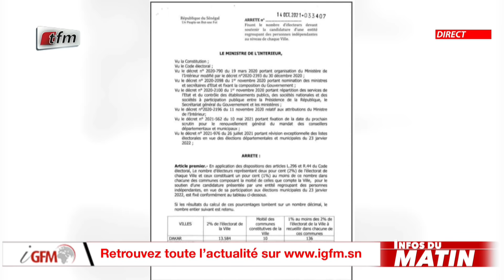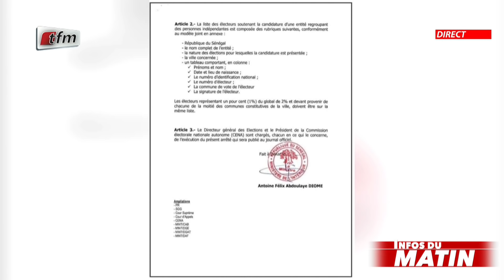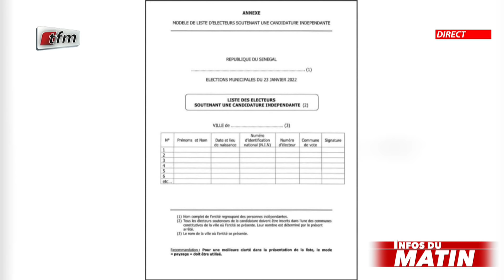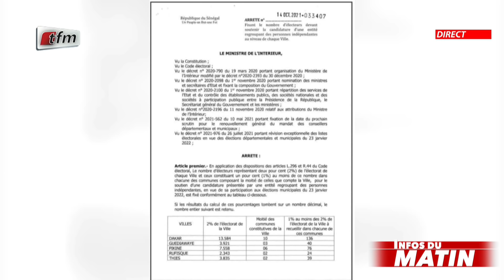Janggat de Daouda Mine sur les réformes apportées sur les candidatures indépendantes aux locales